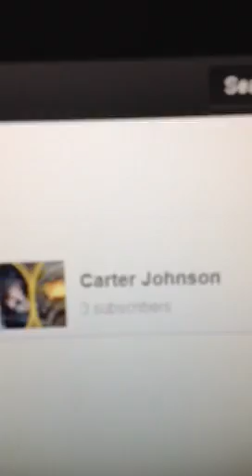My Turtle Beatches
Hey guys its Hydra_Buffalo and this is me showing you guys my head set.